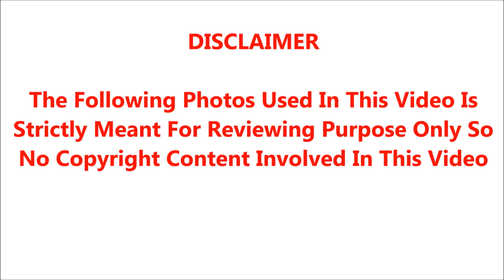🔴சற்றுமுன் முதல்வர் ஸ்டாலின் வெளியிட்ட திடீர் செய்தி.! கதறிய தலைவர்கள், அதிர்ச்சியில் மக்கள்.!